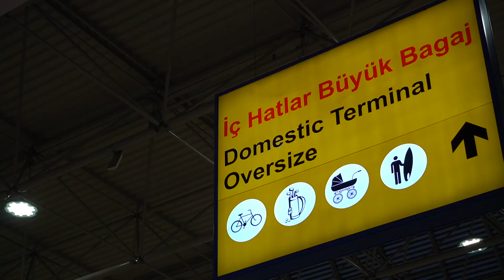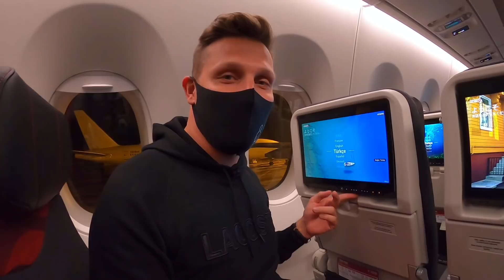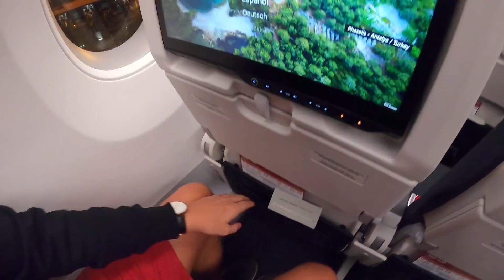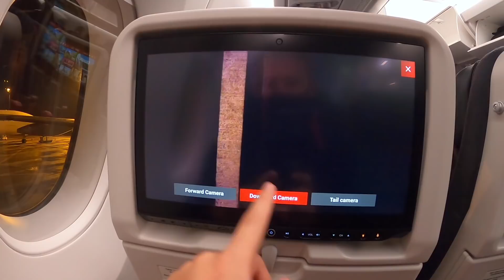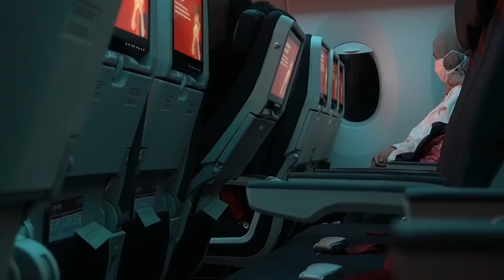TURKISH AIRLINES NEW A350 ECONOMY CLASS & HOOLIGAN LIKE CREW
This is a comprehensive Flight Review of Turkish Airlines.

Class: Economy
Route: Antalya (AYT) to Istanbul (IST)
Plane: A350-900